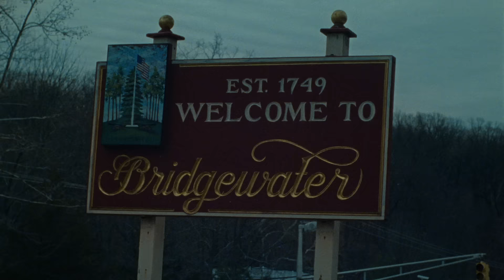Fousheé - HOMEGROWN | COLORS x BURBERRY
For the first installment of COLORS’ and Burberry’s HOMEGROWN—a new project diving into the stories behind emerging artists—L.A.-based creative @FousheeLive tells her story of growing up in New Jersey and the importance of creative freedom and collaboration.

COLORSxSTUDIOS is a unique aesthetic music platform showcasing exceptional talent from around the globe. COLORS focuses on the most distinctive new artists and original sounds in an increasingly fragmented and saturated scene. All COLORS shows seek to provide a clear, minimalistic stage that shines a spotlight on the artists, giving them the opportunity to present their music without distraction.